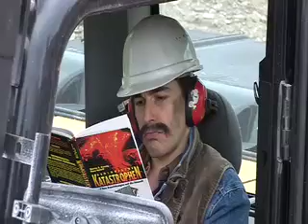Der Zermalmungseffekt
Aus: Hunger nach Sinn. Zweiter Teil. Deutsches Schauspielhaus in Hamburg. Text: Alexander Kluge, Die Lücke, die der Teufel lässt. Regie: Kevin Rittberger. Kamera: Alexander Grassek. Mit Felix Kramer und Julia Nachtmann